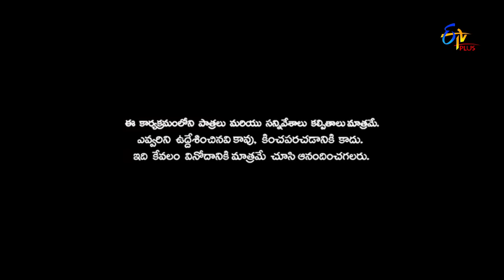Patas | Yadamma Raju & Express Hari Performance | 11th April 2018 | ETV Plus